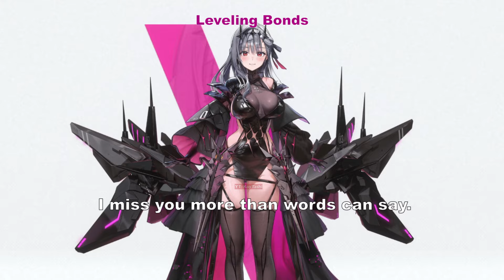Modernia's Second Affection Voice lines are Too CHARMING...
60$ skin on the pocket... oh wait, there's another crown gacha skin??? SEEEEEGGGSS

Thumbnail Artist: yuxian youka